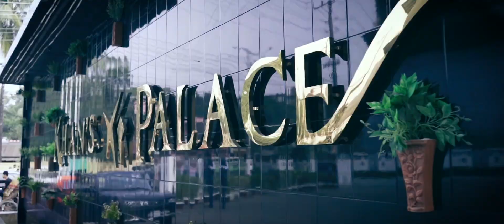WEDDING TRAILER/sharmins/2022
"Let's make beautiful memories together"
Copyright: Shaker Chowdhury